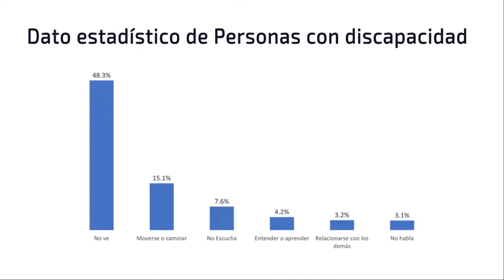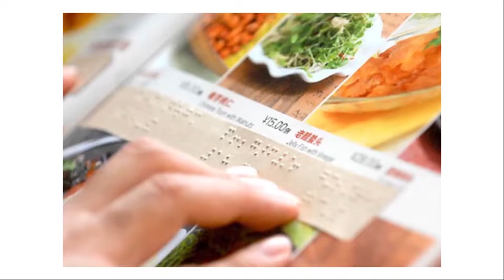¿CÓMO ES LA ACCESIBILIDAD PARA LAS PERSONAS DISCAPACITADAS? SOLUCIONES A ESTA SITUACION PROBLEMÁTICA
Video elaborado en el curso de Marketing Social por los estudiantes de la Universidad Privada del Norte.
Objetivo: Concientizar a la población sobre la poca accesibilidad que tienen las personas con discapacidad en nuestro país.

Créditos

AYALA - ALEJANDRA
CANO - ALBERTO
LUJAN - DIEGO
OLORTEGUI - ELMER
TRUJILLO - MARBEL
ZAPATA - JUAN